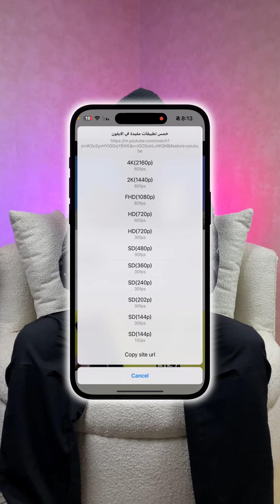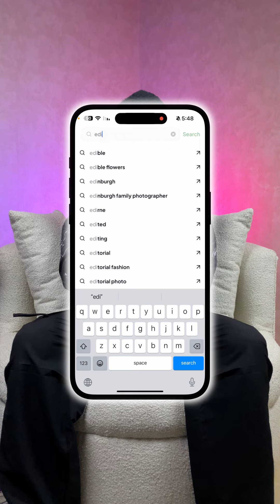5 برامج مفيدة في الايفون والاندرويد